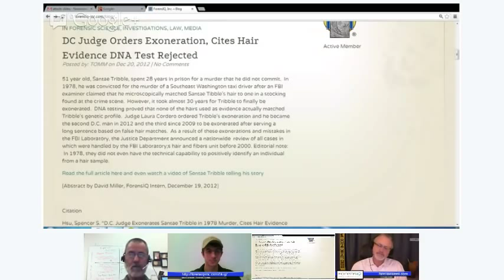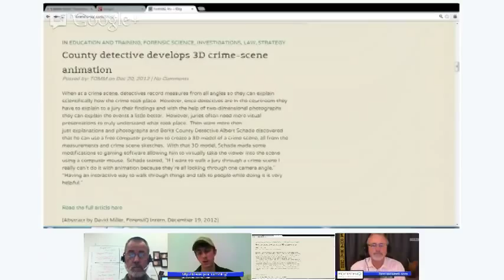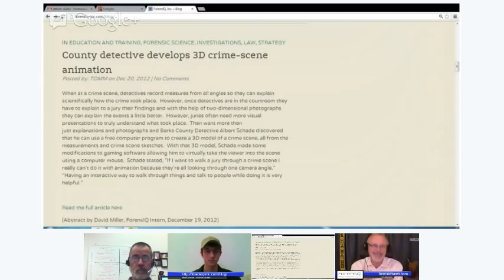The forensicweek.com Show - Episode 004 [Forensic Chemistry]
Episode 004 aired December 20, 2012 and features special guest, Forensic Chemist, Dr. John "Jay" Tobin from Stevenson University, Baltimore County, Maryland.  Discussion focuses on the examination of trace and transfer evidence [Evidence that needs magnification or scientific analysis i.e. hairs, fibers, gunshot residue, drugs, dust, biological fluids, etc.]; and Stevenson University's Forensic Sciences Programs.

02:11 Tom discusses the shooting in Newtown, Connecticut

08:39 Tom introduces Jay Tobin and begins the discussion on forensic chemistry

37:40 Dr. Tobin talks about forensic science graduate programs and Stevenson University's in particular

49:31 ForensIQ Update